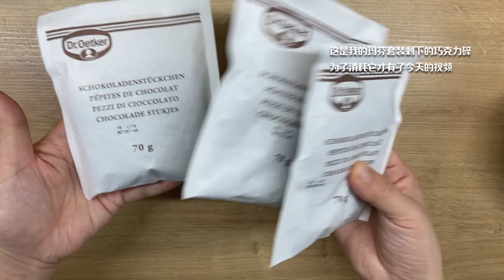史上最简单的香浓顺滑巧克力冰淇淋/无冰渣无蛋黄版/super einfach Schokoladeeis/super easy Chocolate icecream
做过很多版本的冰淇淋
打发淡奶油的
加生蛋黄的
加蛋黄低温加热的
这个版本的最简单
没有冰渣
口感顺滑香浓

Recipe：
淡奶油       400g (whipped cream)
黄油           30g   (butter)
白糖           20g   (sugar)
巧克力碎  100g  (Chocolate chips)

【小白马日常影片链接】